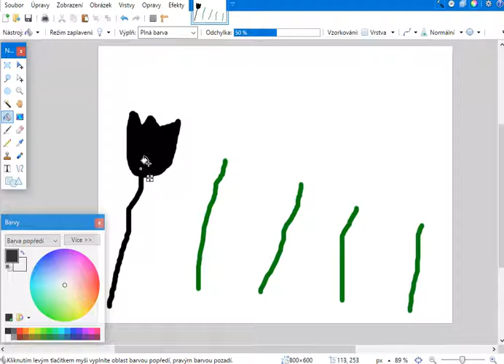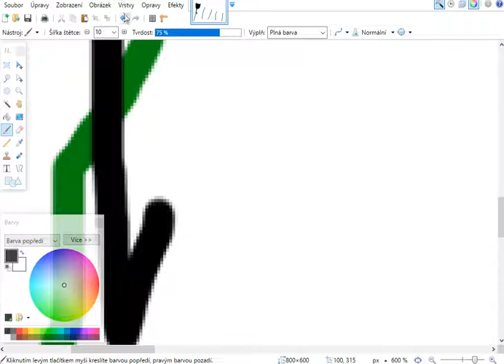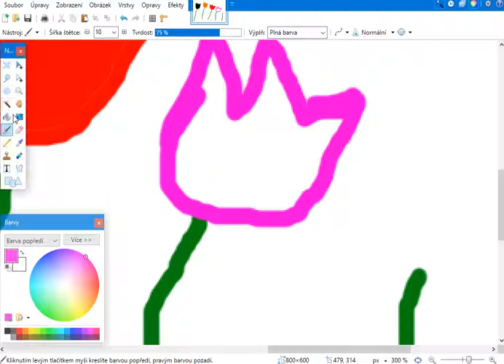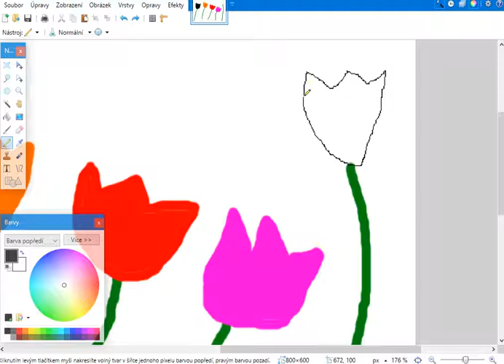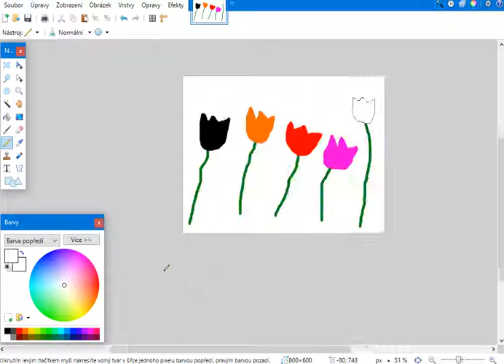Kreslíme: Tulipány CZ/SK